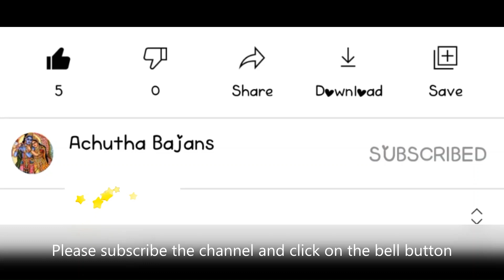BAJANS | GOVINDA DAMODIRA | BRINDHAVANAM | EVERYDAY BAJAN